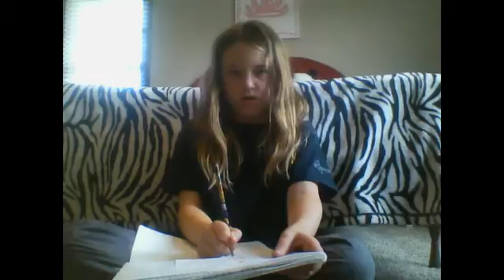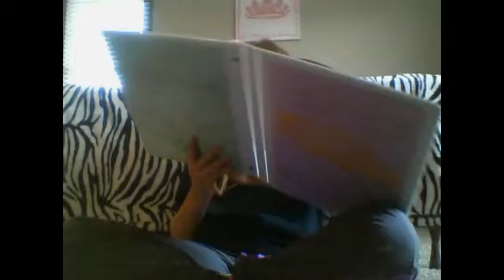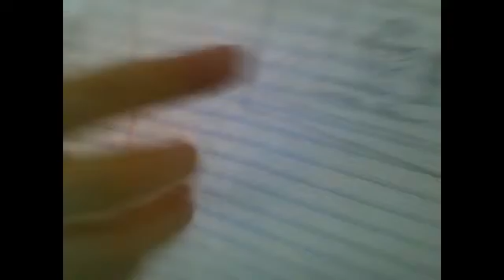homeschool boo gym yay!!!